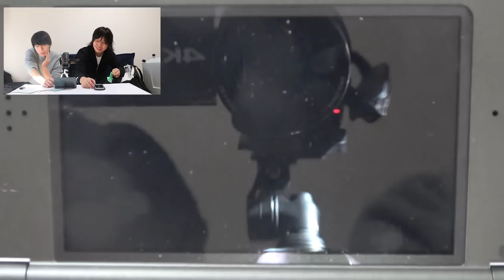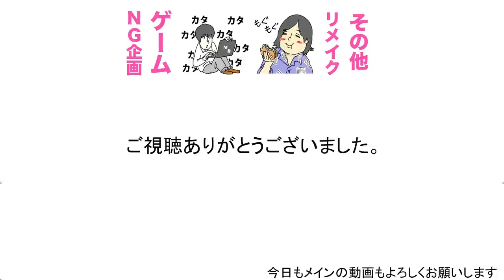今のポケモンなんかおかしい Siriポケ#11